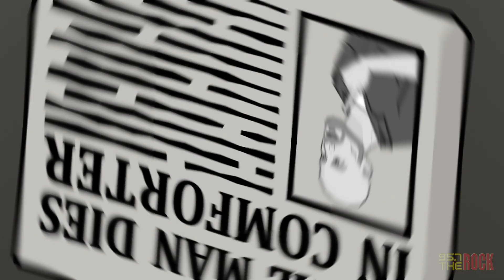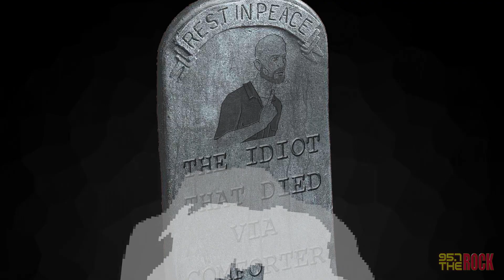The Comforterminator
Here's an animated look at what happens during the Morning Sickness.